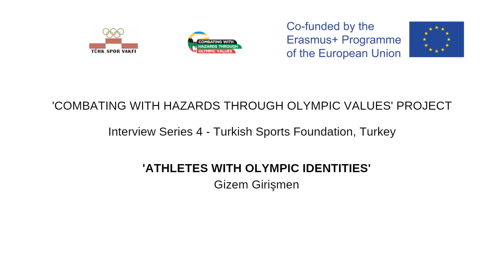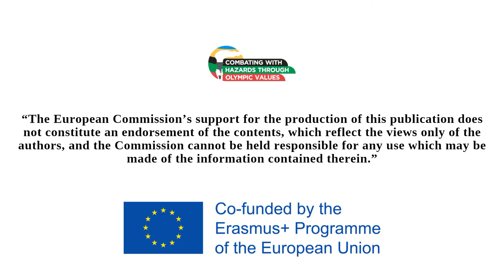Interview Series 4 - Turkey ''Athletes with Olympic Identities''